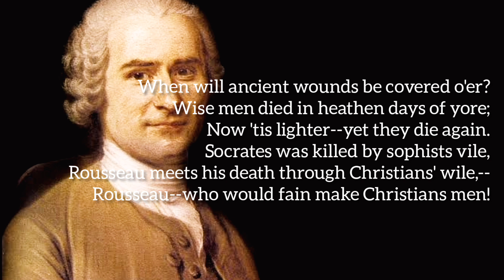Rousseau | Friedrich Schiller | Short Poem